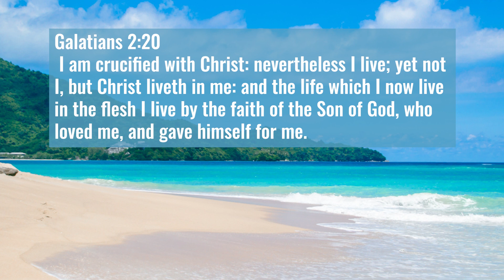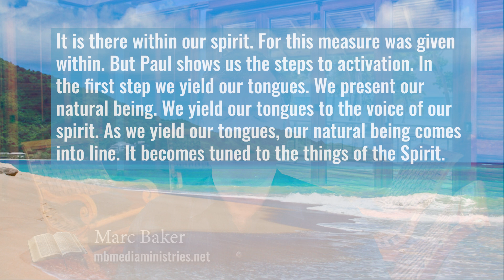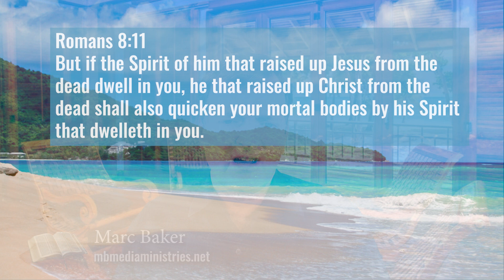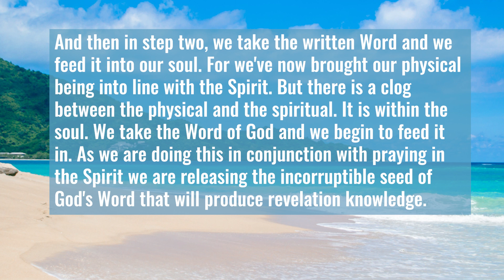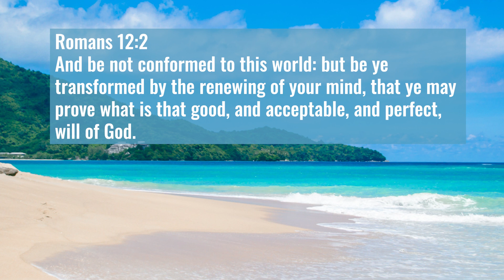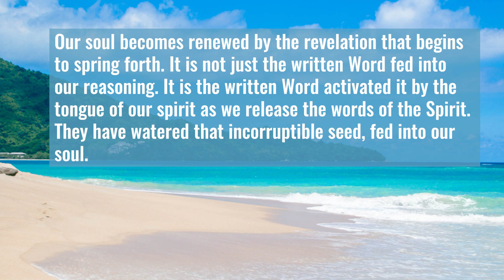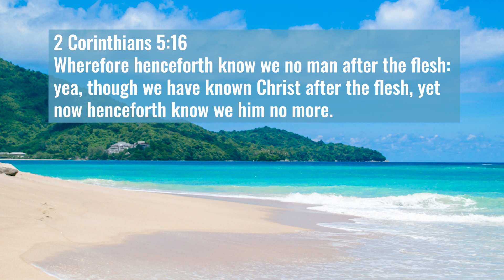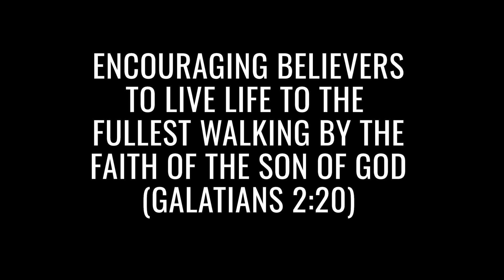431 | Activating Faith For The Glory | Revelation And The Glory | Part 03